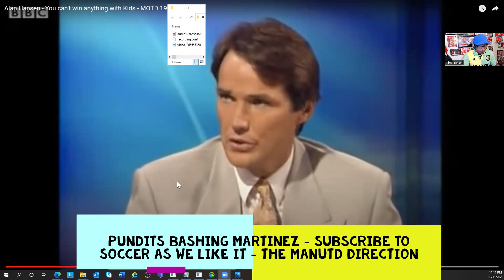JAMIE CARRAGHER SLAMS MARTINEZ - " MARTINEZ CANT BE A CENTER BACK IN THE PREMIER LEAGUE "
ITS TIME TO EAT YOUR WORDS JAMIE !! SOUNESS YOUR NEXT !!
UNITED, A MENTALLY TOUGHER TEAM

UNITED ARE DOING GREAT WITH ETH!! !!

WE INTERVIEW FANS AFTER THE GAMES , OR THE FAN REACTIIONS ,JOIN US RIGHT HERE

FOLLOW US ON THE SOCIAL MEDIA PLATFORMS